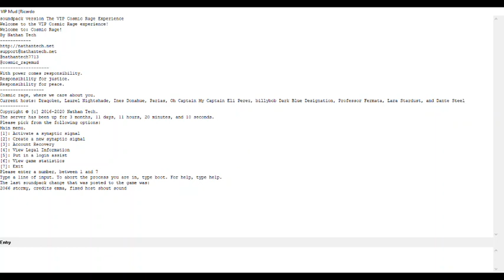Cosmic Rage Audiotutorial Estrato'Stereo parte3 Criação de conta e personagem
Audiotutorial destinado às pessoas portadoras de deficiência visual. Esta é a terceira parte do audiotutorial para o jogo Cosmic Rage, na qual criamos uma conta e definimos o nosso primeiro personagem nela.